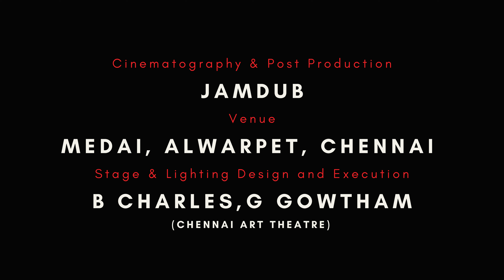Hindolam | Featuring Archana and Samanvi | MadRasana Duet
In this episode of MadRasana Duet, we feature Archana and Samanvi presenting the ragam Hindolam.

To join MadRasana Followers community to be informed about our events

Hindolam is an evergreen ragam, whose myriad colours and contours has been experimented and experienced by artistes and rasikas all over the world across different genres of music. Archana and Samanvi have presented a small medley in this ragam, trying to weave together different compositions by different composers. They have also tried to showcase the possibilities in the ragan through a short Grhabhedam.
This medley has been curated by their Guru, Sri Aravinda Hebbar.

List of songs in sequence
1. Varnam - Chitravina N Ravikiran
2. Samaganalolane - Papanasam Sivan
3. Kangna (Qawwali)
4. Tallanisadiru kandya - Kanakadasa (tuned by Aravinda Hebbar)
5. Antayu neeve - Annamacharya (tuned by Sri G Balakrishna Prasad)
6. Govardhana gireesham - Muttuswami Dukshitar
7. Samaja vara gamana - Tyagaraja
(Grhabheda features the scales of Suddha Saveri, Suddha Dhanyasi, Mohana and Madhyamavati)
8. Kanada raja pandharicha - Namdev
9. Natanavadidal taruni - DV Gundappa (tuned by Sri  Aravinda Hebbar)
10. Tillana - Dr. M Balamuralikrishna

Credits

Vocal - Archana and Samanvi
Venue: Medai, Alwarpet
Lighting Design and Execution: B Charles, G Gowtham (Chennai Art Theatre)
Audio Recording, Mix and Master : Vishnudev Namboothiri
Cinematography & Post Production: Jamdub

If you are a musician and have performed full length concerts on stage or you have different ideas to present, you can send a mail to or send a whatsapp message ( no calls) to ( that is +9173050-MADLY) . When you send the message, please send your profile and link to your social handles and just TWO links to full length video of your concert. The team will look at them and get back to you. Allow them to take their time.